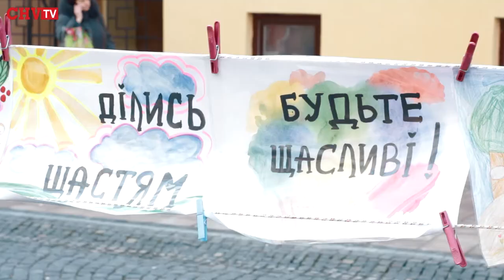Сьогодні у Чернівцях відзначали День щастя